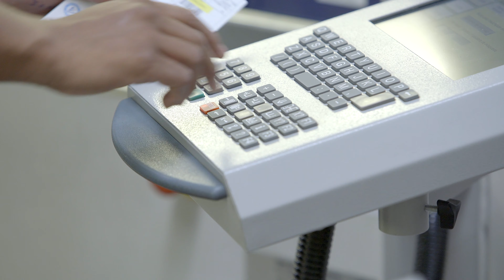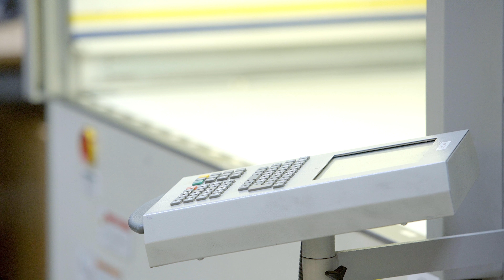Un volume de stockage gigantesque grâce au groupement de Hänel Lean-Lift®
Hanel Systèmes propose des solutions personnalisées de stockage pour votre entreprise.

ou en appelant le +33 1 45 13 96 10